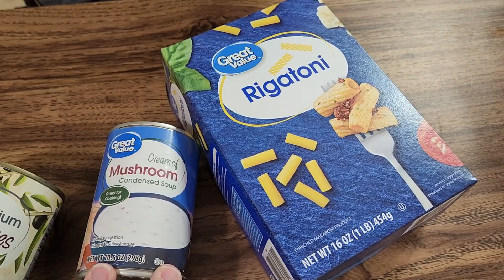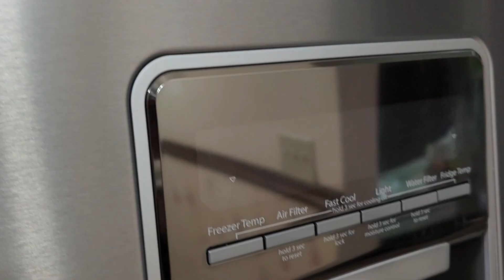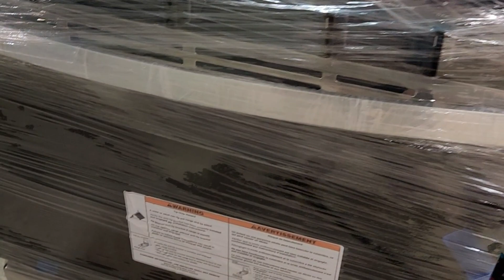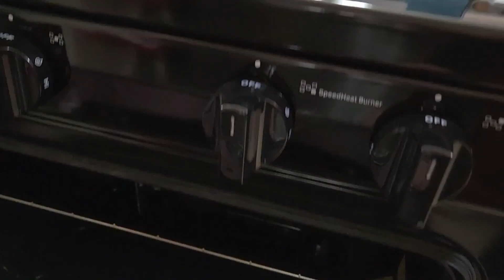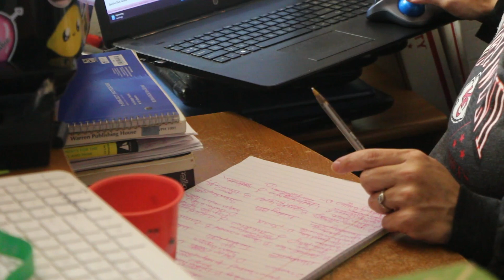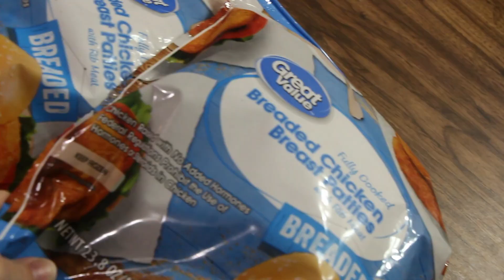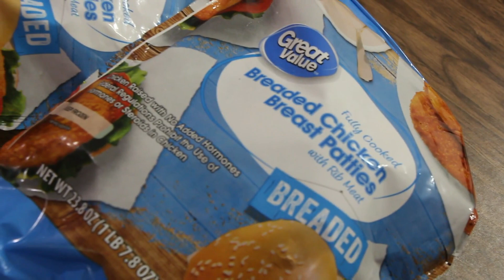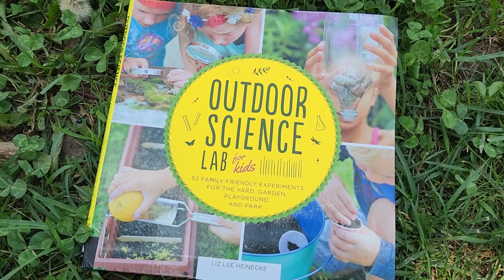Cook and Clean With Me/Cleaning Motivation/Homemaking Motivation/Pregnant Mama of 10!/34 Weeks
Cook and Clean with me Motivation! Mama of 10.Soon to be 11!! /34Weeks/Large Family Living Here!

*Aroma Rice Cooker
*Mop & Bucket
*Waffle Maker
*KitchenAid Mixer
*Outdoor Science Lab Book
*Scrub Daddy
*White Noise Machine

*Where we like to shop!

*THREDUP!Through my link you will get $10.00 to spend on your order!